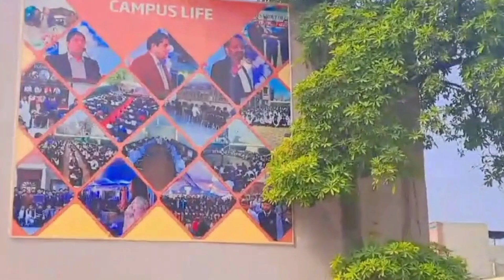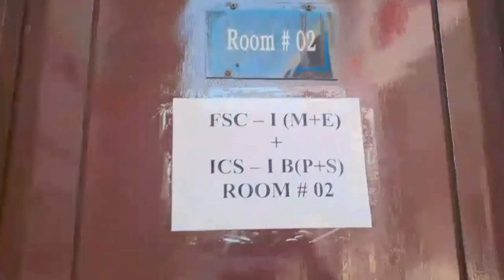Tips College Visit Laps Team By LAPSPRO